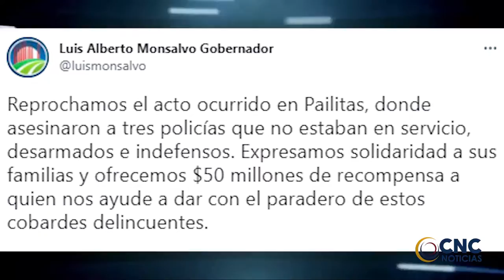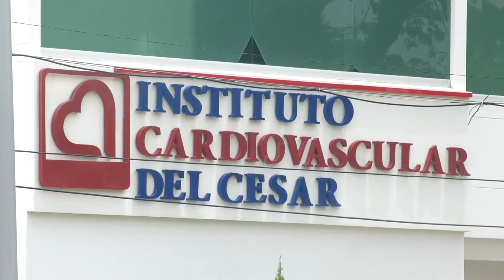OFRECEN 170 MILLONES EN RECOMPENSA POR HOMICIDIO DE TRES POLICÍAS EN CESAR